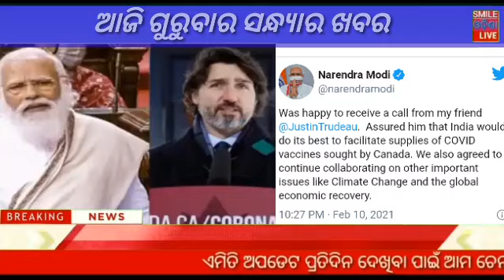breaking news // Naveen Patnaik new scheme in Odisha ! Odisa Sarkar new update ! Heavy rain Odisha